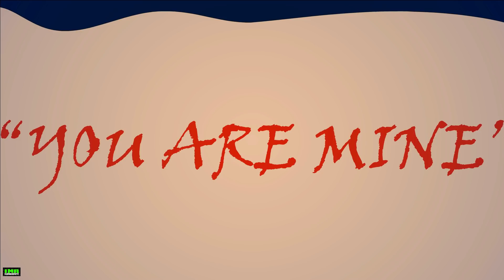My Boyfriend Kidnapped Me - 2 Horror Stories Animated